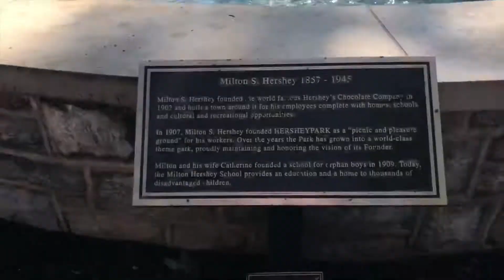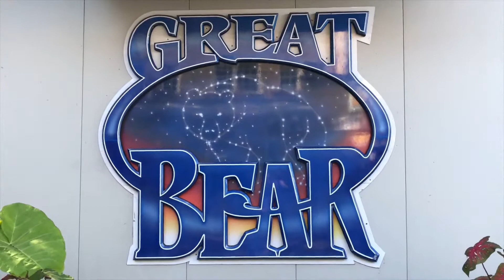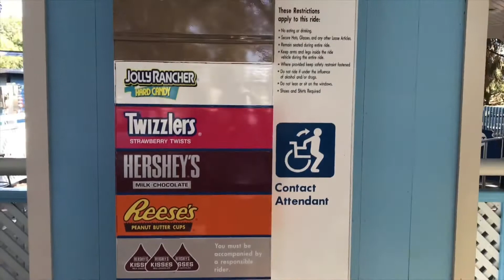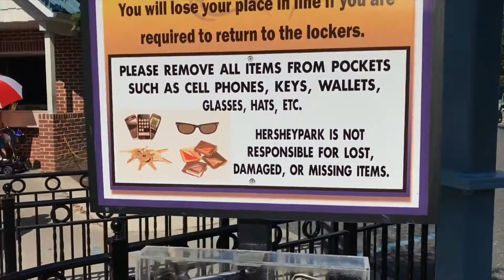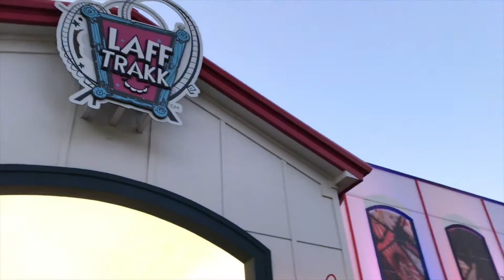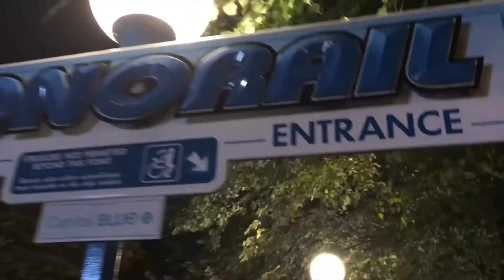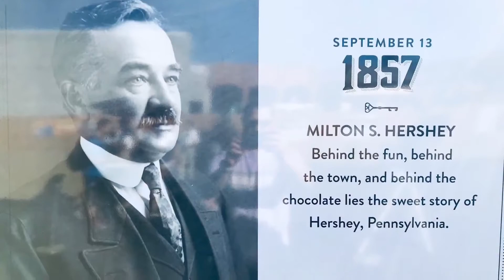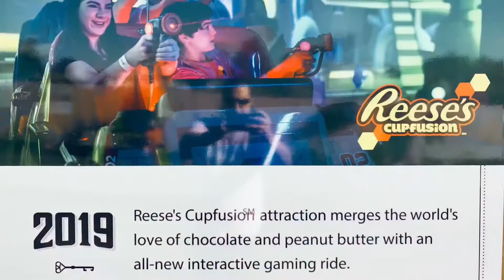Hersheypark | Full Theme Park Experience | ON-RIDE-POV | Food, Merch & More! Hershey Pennsylvania 🍫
Welcome to Hersheypark! 🍫

EQUIPMENT & GEAR I USE

CAMERA:
Sony Alpha ZV-E10 ~
Apple iPhone 13 Pro Max ~

GOPRO:
GoPro HERO9 Black ~
GoPro Hero5 Black ~
GoPro Volta ~
GoPro 3-Way 2.0 ~
Smart Remote Control ~
Waterproof Floating Hand Grip ~
Magnetic Triple Charger Battery Storage Charging Box ~
GoPro Shorty Mini Extension Pole Tripod ~
GoPro Light Mod ~
Amazon Basics Large Carrying Case for GoPro ~

LENSES:
Sony SELP18105G E PZ 18-105mm F4 G OSS ~
K&F Concept 72mm Variable ND Filter ND8-ND128 ~
40.5mm to 72mm Camera Filter Ring ~

SOUND:
DJI Mic ~
Rode VideoMic Pro+ Camera-Mount Shotgun Microphone ~
Media Mod ~
Youmic - Small Lavalier Microphone ~
EDUTIGE ETM-001 Microphone ~
iDiskk iPhone iPad Wireless Microphone ~

LIGHTING:
Aputure Amaran MC RGBWW Mini On Camera Video Light ~
ULANZI VL49 RGB Video Lights ~

ACCESSORIES:
SmallRig ZV-E10 Cage ~
Sony Wireless Bluetooth Shooting Grip ~
SanDisk 256GB Extreme microSDXC UHS-I Memory Card ~
Kiorafoto Professional Water-Resistant Anti-Shock Holder Storage SD ~
Joby Gorillapod 3K Pro Kit ~
Joby GripTight ONE GorillaPod Stand ~
SwitchPod DSLR Tripod ~
ULANZI Ball Head with Claw Super Quick Release ~
Ulanzi Aluminium Camera Hot Shoe Mount ~
NP-FW50 Battery Charger Pack ~
Movo IMA-2 3.5mm TRS to Lightning ~
MOSISO Camera Backpack ~

COMPUTER:
Apple MacBook Pro 14-inch, Apple M1 ~
Lacdo 360° Protective Laptop Sleeve Case ~
Unicorn Beetle Series Case ~

DRONE:
DJI Air 2S Fly More Combo ~
DJI Mavic Air 2 Intelligent Flight Battery ~
Hanatora Air 2S,Mavic Air 2 Wall & Car Charger ~
Arzroic Battery Safe Bag ~
Lykus Titan MA200 Hard Case ~
Drone Landing Pads ~